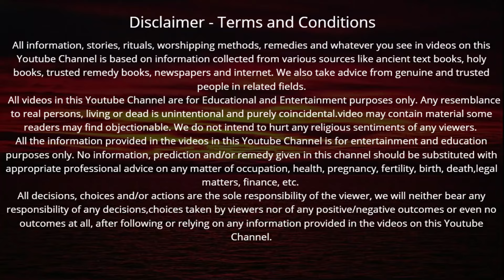मंगलवार के दिन सुंदरकांड की यह चौपाई सुनने मात्र से रोग दोष होंगे दूर मनचाही इच्छा होगी पूरी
Mangalwar ke din sunderkand ki chaupai | मंगलवार के दिन सुंदरकांड की यह चौपाई सुनने मात्र से रोग दोष होंगे दूर मनचाही इच्छा होगी पूरी